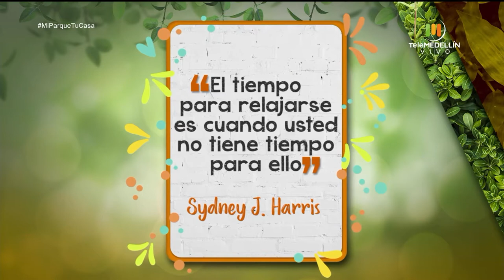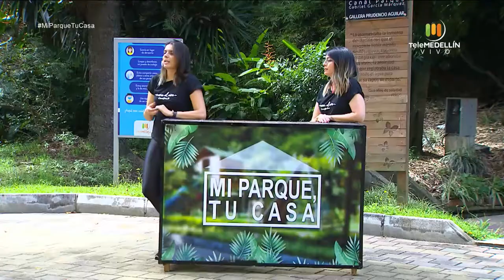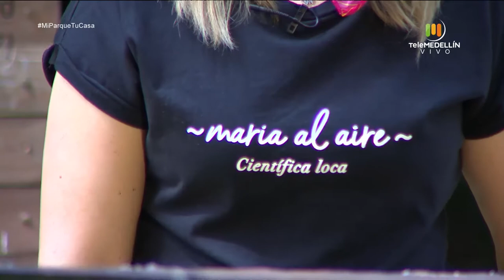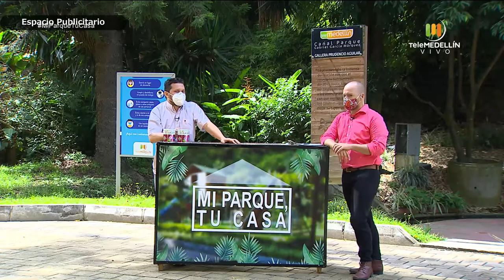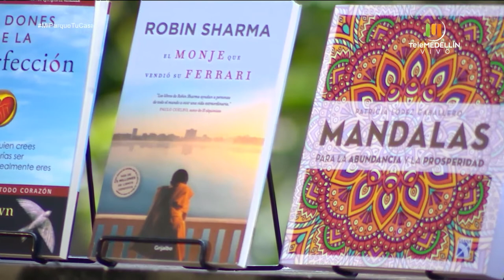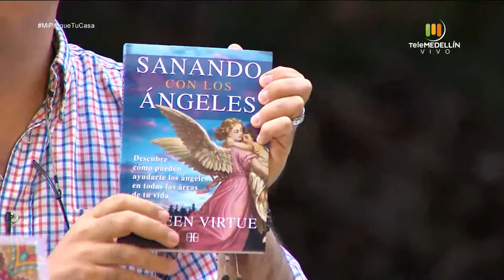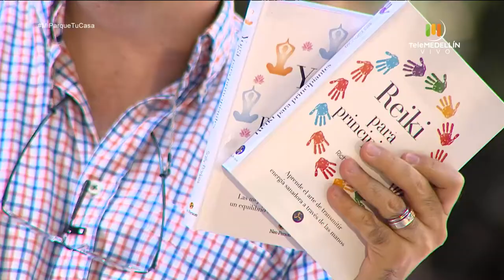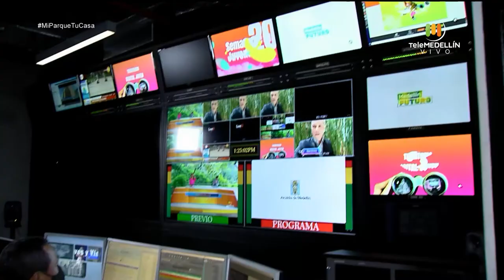Colectivo 'Las Marías al Aire' [Mi parque, tu casa] Telemedellín